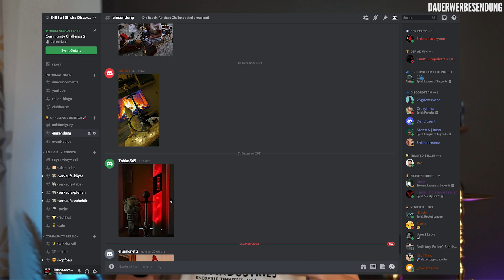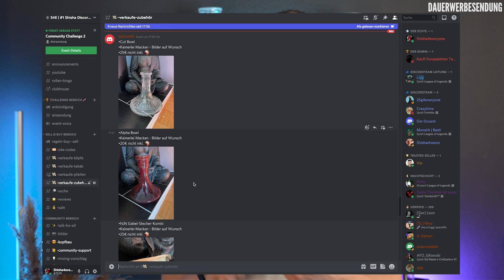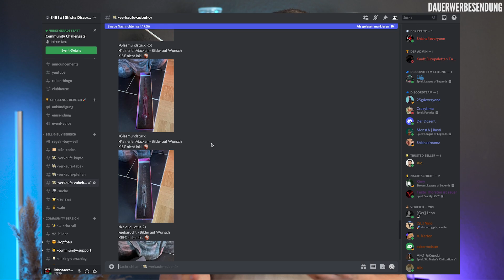Ebay für Shisha - einfach An- und Verkaufen /S4E Community Discord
Ebay für Shisha - einfach Pfeifen An- und Verkaufen mit m einem S4E Community Discord. Trete bei und werde ein Teil der Community

Außerdem habt ihr noch die Möglichkeit auf einige Köpfe sowie die Kaloud Aufsätze einen exklusiven Rabatt zu bekommen. Wie funktioniert das?

Klickt einfach folgenden Link an, so kommt ihr direkt auf meine Website.

Amazon Empfehlungen
*Kaloud 1+
*Oblako M Mono
*HMD Reinigungsbürste
*1 Kg Kohle
*Shisha Carbonmundstück
*Diamant Molassefänger
*Shisha Schlauchset
*Rainbow Kaminaufsatz
*Shisha LED Untersetzer

Meine Equipment
*Sony A7ii